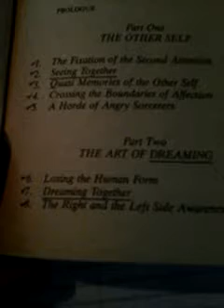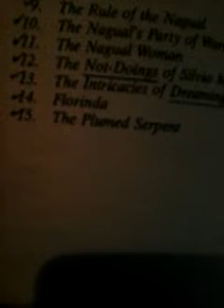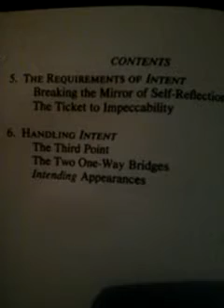Shaman knowledge of the third attention, aliens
Shaman info on what's going on with the experiment.